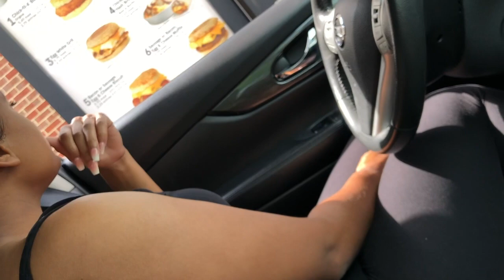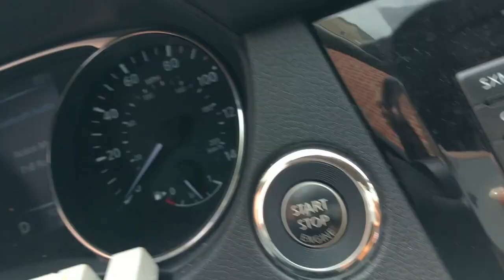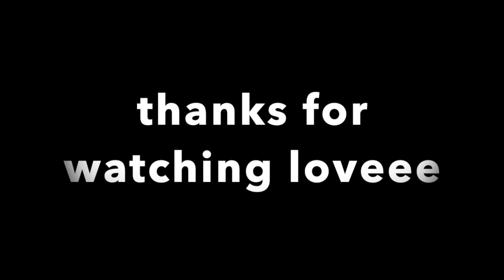SUMMER 2020 VLOG| ROADTRIP TO BALTIMORE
Hey Y'all so in this vlog I go pick up my sis from Jersey, then we go to Baltimore to visit our other sis. We are so proud of her and all her accomplishments. We helped her unpack and yeah we were there on her second night.

Drink your water, take your vitamins and spread love.